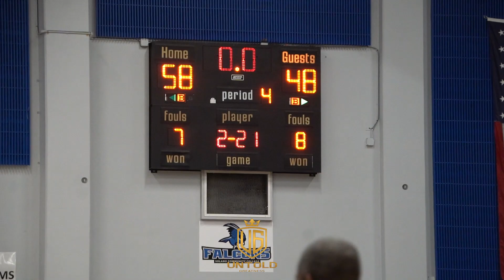Tyler Thompson Went CRAZY In The NCS Semi Finals!!!! Vanden vs. Manteca High School